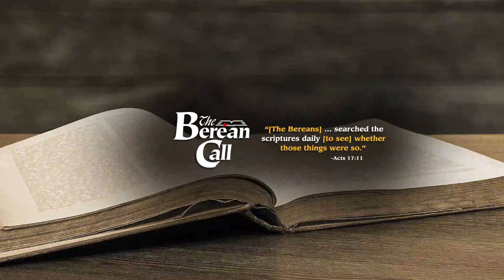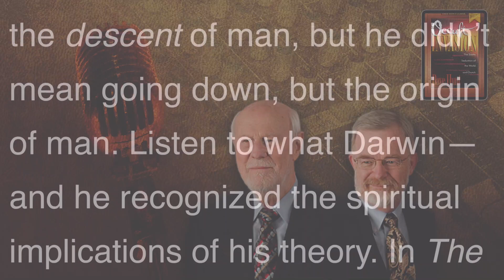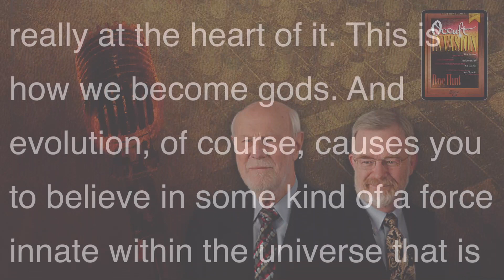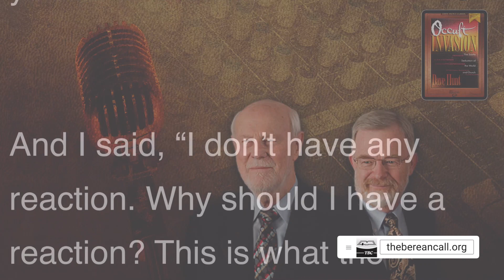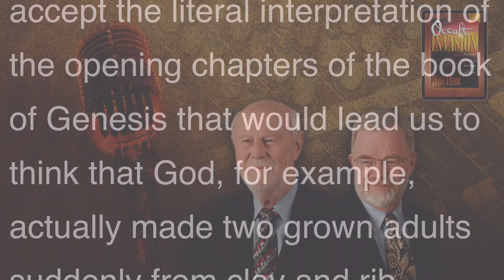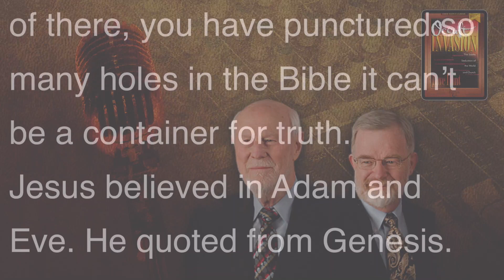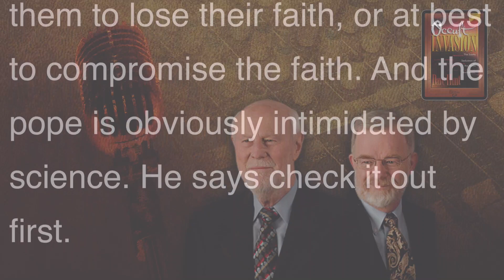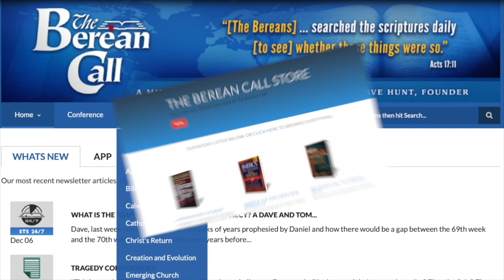Radio Discussion: Is Evolution Demonic? - The Occult Invasion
Tom: Our topic for this week is The Occult Invasion: The Subtle Seduction of the World and the Church by Dave Hunt, and for the past couple of weeks and for some weeks ahead, because the content of the book is fascinating. But also very important, because we are indeed in an occult invasion both in the world, and of greater concern to us, is the invasion that’s taking place in the church.

Now, Dave, one of the things that people don’t realize – the church…you know, we have ministries, really good ministries, that address the creation/evolution problem. But sometimes it’s not advanced that evolution really goes way back, definitely before Darwin and his views. It goes back to Eastern mysticism.
Dave: Well, evolution is part of the occult. It’s part of that lie that the serpent gave Eve in the Garden: You don’t die, you just get recycled. You’re being reincarnated, and you’re on a journey upward to godhood. There’s no point in coming back again and again if you’re not advancing. So reincarnation and evolution are very much related.